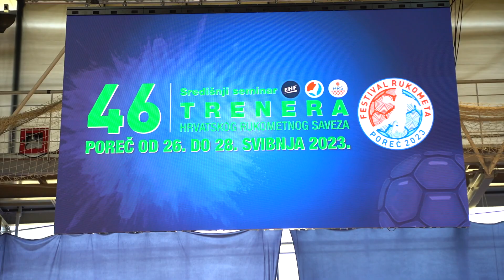46. Seminar trenera | Bilušić, Bojsen Michalsik & Čvek | Festival rukometa 2023.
Održan je prvi dan 46. Seminara trenera. Pogledajte dojmove predavača Matije Bilušića, Larsa Bojsena Michalsika i Dalibora Čveka.